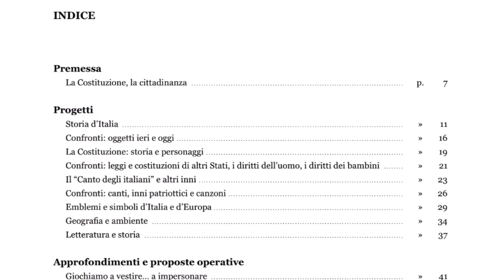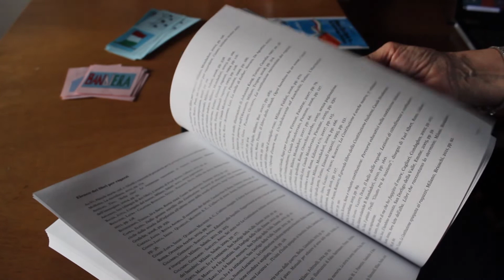Presentazione del volume "Cittadini di domani" di Silvia Delzoppo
Il volume "Cittadini di domani. Itinerari di cittadinanza per le scuole primaria e secondaria di primo grado", edito dall'Istituto, contiene proposte didattiche operative e pertanto si rivolge ai docenti in cerca di materiali per la loro programmazione.